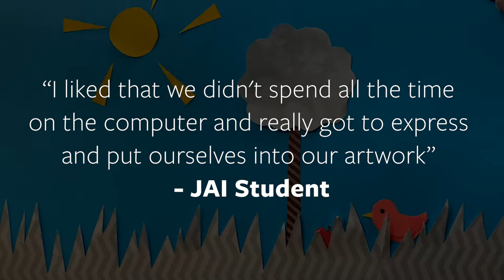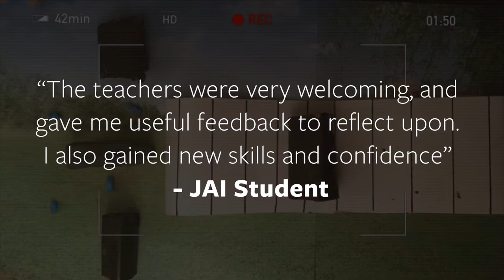Junior Art Intensive at Emily Carr University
The Junior Art Intensive builds foundational knowledge while emphasizing skill development and the creative process.

In this two-week program, creative youth aged 13-15 explore 2D and 3D art-making. Working with professional art instructors in a focused workshop environment, students will complete a variety of projects in drawing, painting, animation and soft sculpture.

Visit ecuad.ca/JAI for more info.